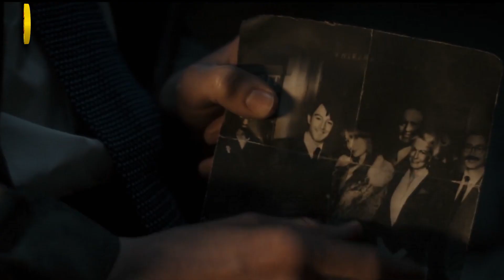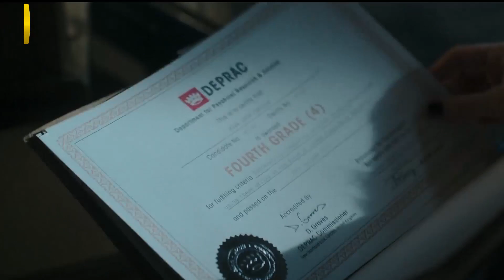Episode Penuh Kengerian | Alur Film Lockwood & Co S1 Eps3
Lockwood & Co. (serial TV)
Lockwood & Co. adalahserial thriller supranatural dewasa muda yang ditulis oleh Jonathan Stroud .
Serial ini mengikuti tiga agen muda dari agen pendeteksi psikis (Lucy Carlyle, Anthony Lockwood, dan George Cubbins) saat mereka melawan hantu (dikenal di seluruh seri sebagai Pengunjung) di London, Inggris .
Season 1
Episode 3